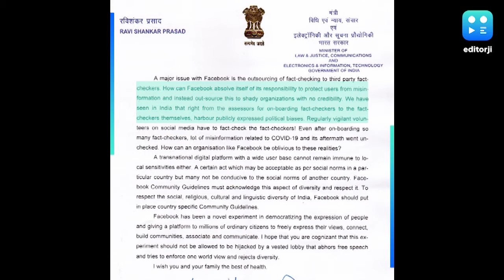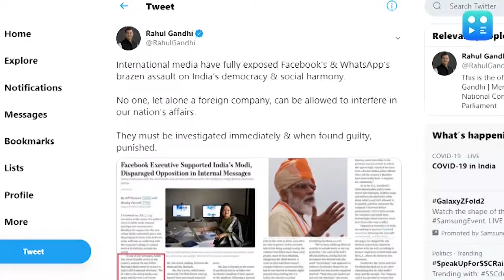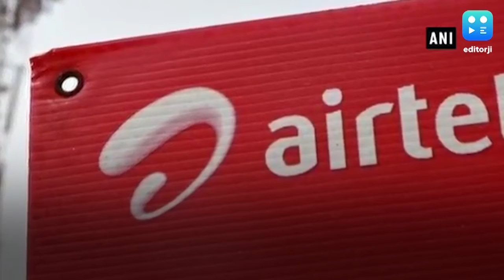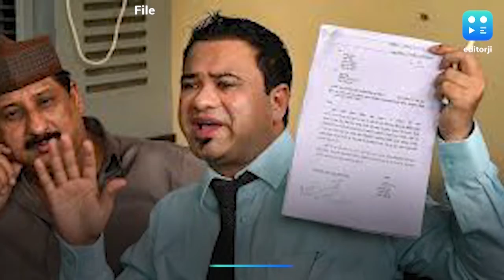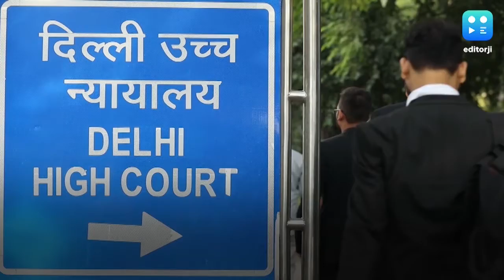September 1st | PLA's new provocation amid LAC talks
China continues to escalate tensions with India saying that army thwarted yet another provocative attempt to change the status quo in eastern Ladakh along the Line of Actual Control. The fresh provocation by the PLA was reported even as the two sides engaged in military talks for the second straight day on Tuesday. All the latest news on the conflict with China and other top headlines with Vikram Chandra in editorji's evening playlist.